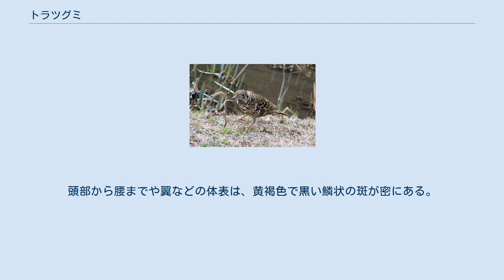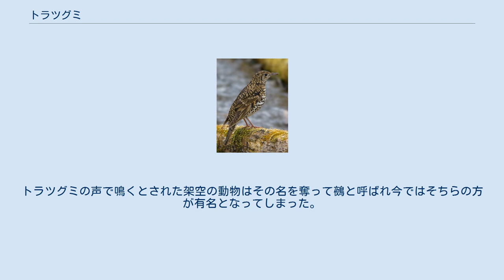トラツグミ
トラツグミ（虎鶫、学名：Zoothera aurea）はスズメ目ツグミ科に分類される鳥類の一種。
分子生物学の解析により、1990年代に分類が大きく変更された。
 シベリア東南部から中国東北部、朝鮮半島などで繁殖し、冬季はインド東部からインドシナ半島、フィリピンなどに渡りをおこない越冬する。
 日本では留鳥または漂鳥として周年生息し、本州、四国、九州の低山から亜高山帯で繁殖する。
北海道には、夏鳥として渡来する。
 体長は30cmほどでヒヨドリ並みの大きさ。
頭部から腰までや翼などの体表は、黄褐色で黒い鱗状の斑が密にある。
体の下面は白っぽい。
嘴は黒く、脚は肉色である。
 土中のミミズを捕らえたトラツグミ 主に丘陵地や低山の広葉樹林に好んで生息するが、林の多い公園などでも観察されることがある。
積雪の多い地方にいるものは、冬は暖地へ移動する。
 食性は雑食。
雑木林などの地面で、積もる落ち葉などをかき分けながら歩き、土中のミミズや昆虫類などを捕食することが多い。
冬季には、木の実も食べる。
木の枝の上に、コケ類や枯れ枝で椀状の巣を作り、4-7月に3-5卵を産む。
 さえずりは「ヒィー、ヒィー」「ヒョー、ヒョー」。
地鳴きは「ガッ」。
主に夜間に鳴くが、雨天や曇っている時には日中でも鳴いていることがある。
 森の中で夜中に細い声で鳴くため鵺（ぬえ）または鵺鳥（ぬえどり）とも呼ばれ、気味悪がられることがあった。
「鵺鳥の」は「うらなけ」「片恋づま」「のどよふ」という悲しげな言葉の枕詞となっている。
トラツグミの声で鳴くとされた架空の動物はその名を奪って鵺と呼ばれ今ではそちらの方が有名となってしまった。